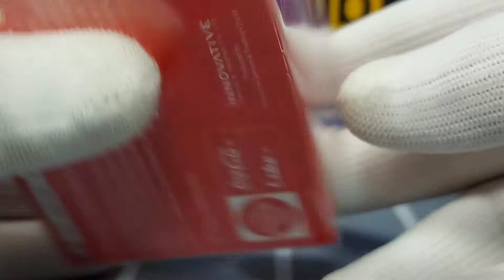INNO64 1/64 Toyota Land Cruiser (FJ60) COCA-COLA